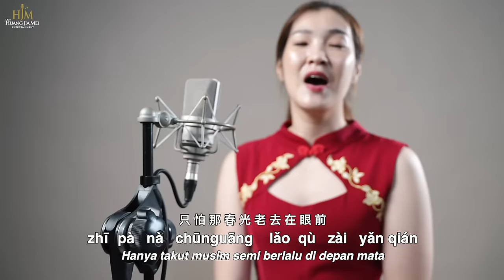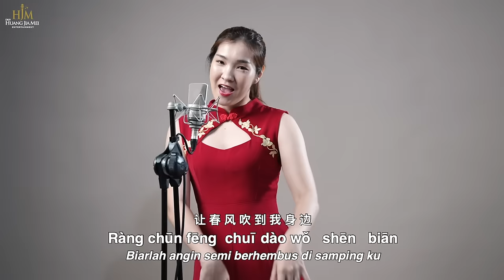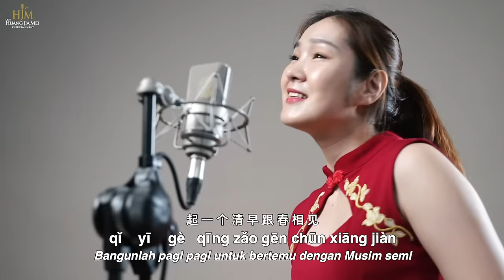Chun Feng Wen Shang Wo De Lian《春风吻上我的脸》【 LAGU IMLEK 2022 】Desy Huang 黄家美